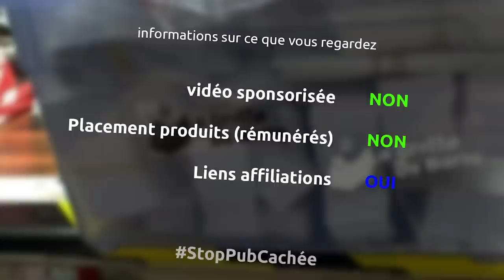restauration / réparation d'une chaise cassée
Aujourd'hui je restaure et répare une chaise d'une de mes gentilles voisine d'un set de quatre... Après des années d'utilisation certains éléments se sont doucement décollé et méritent un re-collage et ré-assmeblage en règle.
Donc c'est parti pour une désassemblage, nettoyage et j'espère et ré-assemblage avec ajout de goujons pour renforcer la structure de la chaise avec une contrainte physique supplémentaire et pas seulement de la colle

les outils
- visseuse bosch pro
- maillet en caoutchouc
- ciseaux à bois
- papier de verre
- rape japonaise shinto
- serre joint
- criterium rotring 0.5
- perceuse ryobi
- mèches bois tivoli
- goujons 8mm
- colle titebond 3
- scie japonaise
- scie stanley
- pinceau plat
- blue tape
- petit serre joint
- ciseaux fiscar
- intissé noir

la musique
- Black Box
- Park Bench
- Red Chair
- Triangles